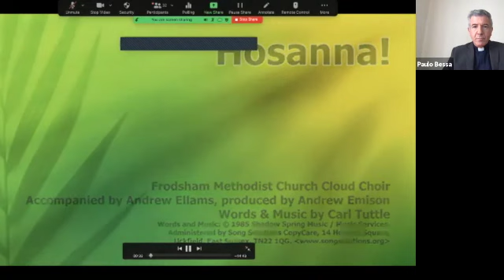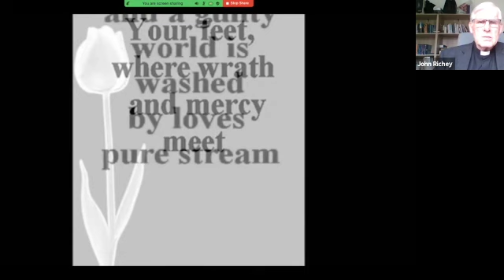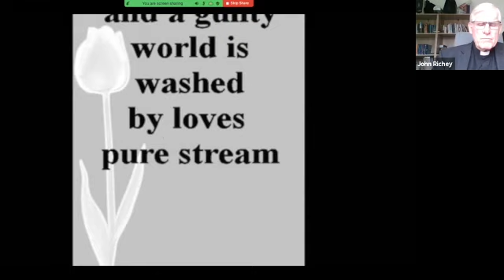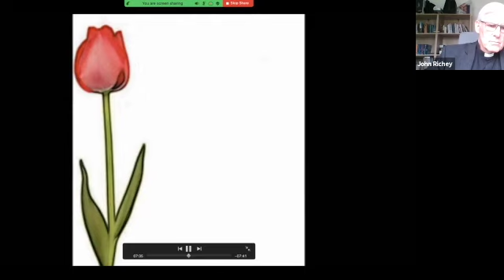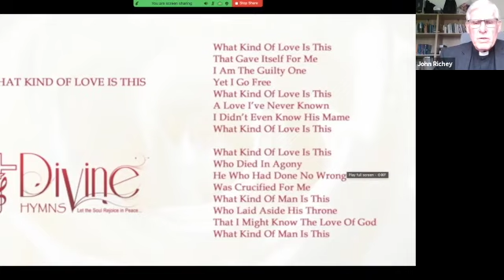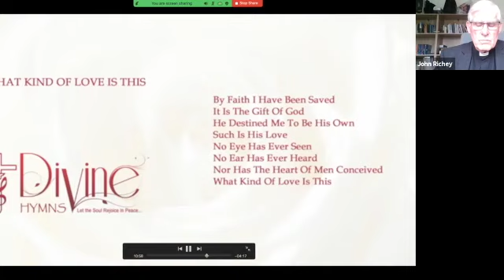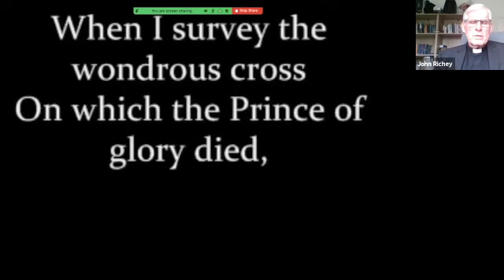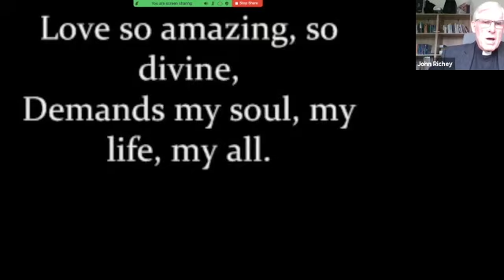Good Friday 2021 Service SD 480p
The Methodist Church. London District. Hackney and Stoke Newington Circuit.